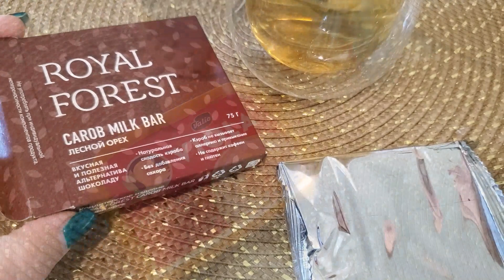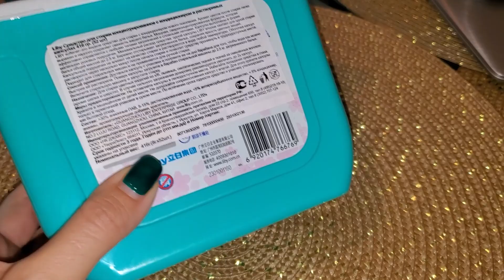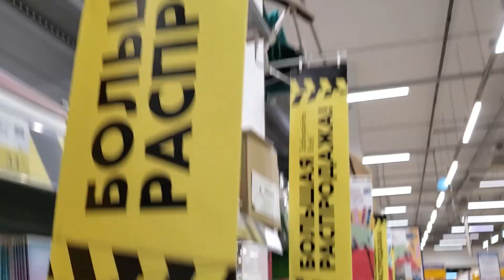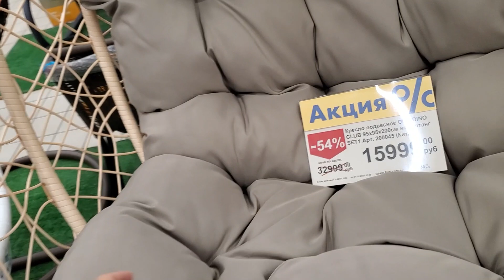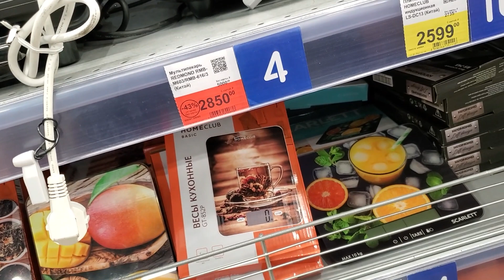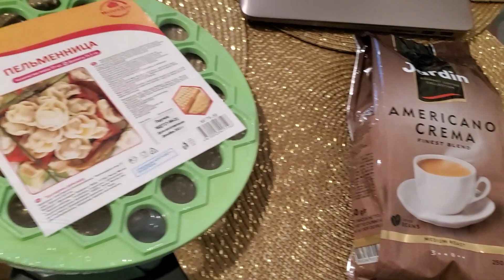ВЛОГ: 😍ПРИШЛА ИЗ ШКОЛЫ - А ТУТ СЮРПРИЗ! ПОКУПКИ ДЛЯ ДОМА!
Бесплатная доставка от 3000 р

😉Всем привет, рада видеть Вас на моем канале, в этом домашнем и уютном ВЛОГ: ЗАПРИШЛА ИЗ ШКОЛЫ - А ТУТ СЮРПРИЗ! ПОКУПКИ ДЛЯ ДОМА!
Наши Каналы:
МЯТНЫЙ ДЕНЬ @МятныйДень